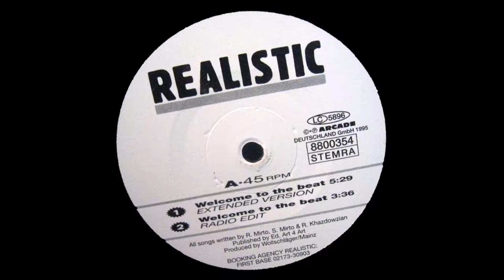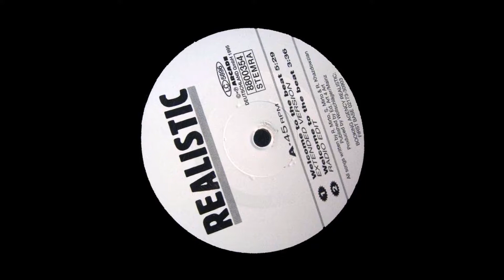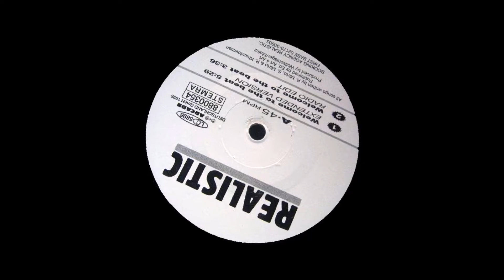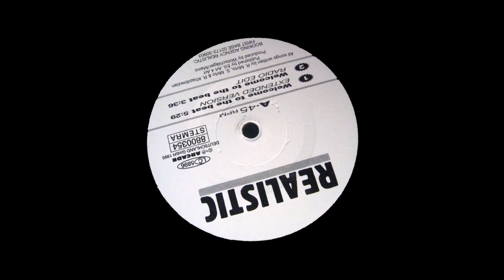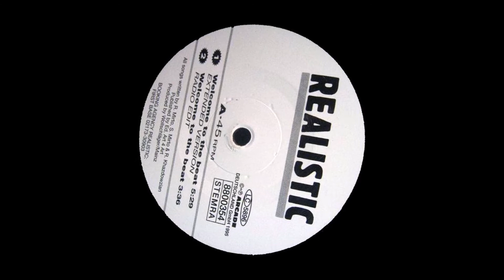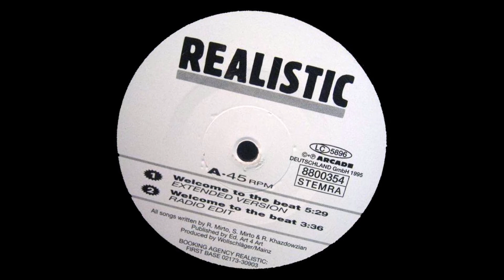Realistic - Welcome To The Beat (Extended Version)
Realistic ‎– Welcome To The Beat
Welcome To The Beat (Extended Version)
Label: Arcade ‎– 8800354
Country: Germany
Released: 1995